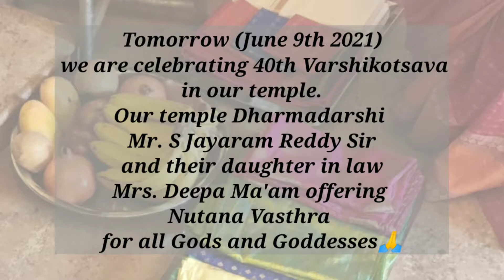Offering Nutana Vasthra for Gods and Goddesses 🙏 | Varaprada Lakshmi Venkateshwara Temple